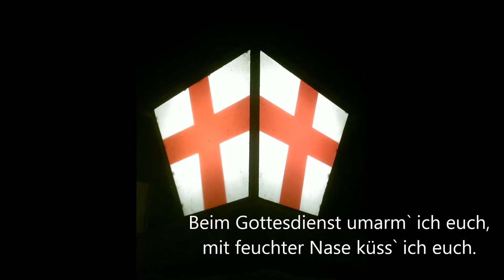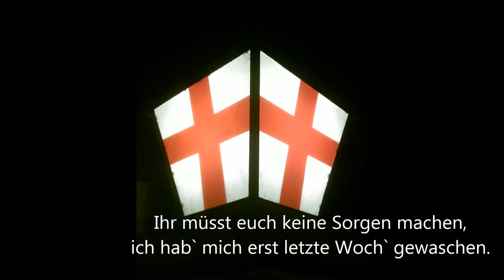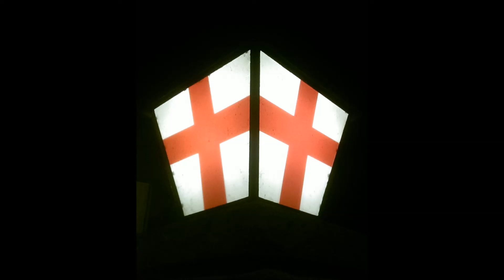BOETHIUS - Tatsch tatsch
Aufgenommen im März 2020.